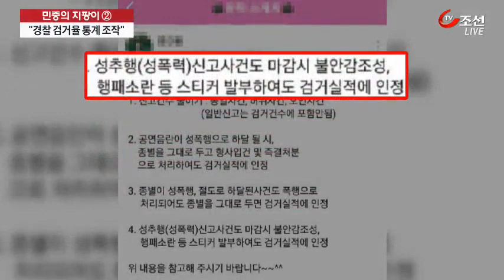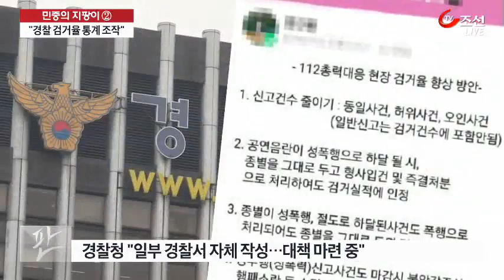前경찰 고위간부 "경찰, 검거율 통계 조작"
경찰이 검거 실적을 부풀리려고 조작을 일삼고 있다고 전직 경찰 고위 간부가 폭로했습니다. 실적이 되는 사건 신고만 접수하고 나머진 '오인' 신고로 출동 건수에서 지워버린다는 겁니다.